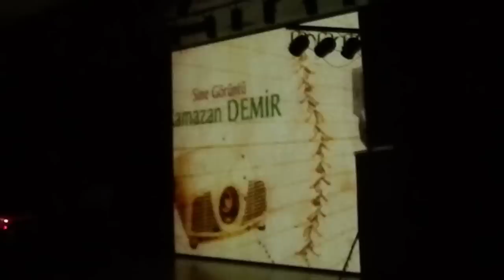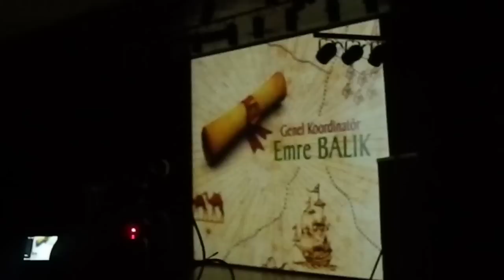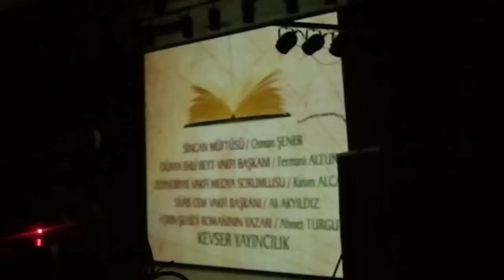Gözyaşı Geceleri KERBELA Programı (27. yıl Jenerik)